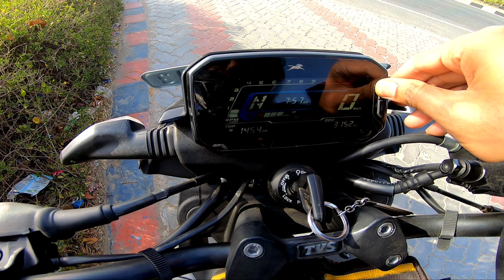Raider 125 Mileage Test After Second Service ⚠️ क्या फर्क पड़ा Second service के बाद Mileage में🤔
2022 Tvs raider 125 delivery,
Best 125 cc bike india 2022,
raider 125 highway mileage test,
Raider 125 Mileage test after first service,
Tvs raider 125 long ride review,
raider 125 city mileage test,
Raider 125 build quality exposed,
Raider 125 true ownership review,
2022 Raider 125 top problems,